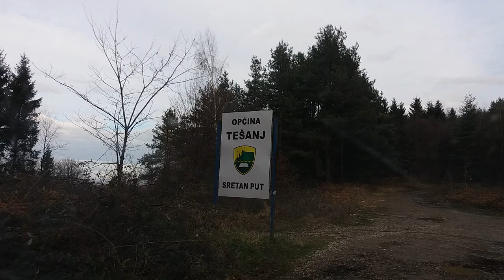Raduša - Tešanj - Novi Šeher || Između minskih polja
Vreme snimanja: 13 i 45